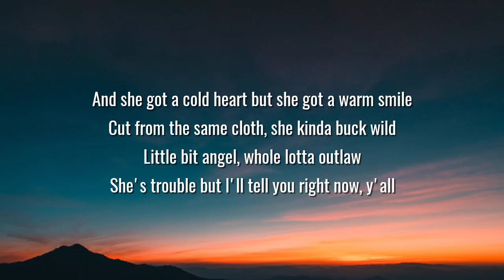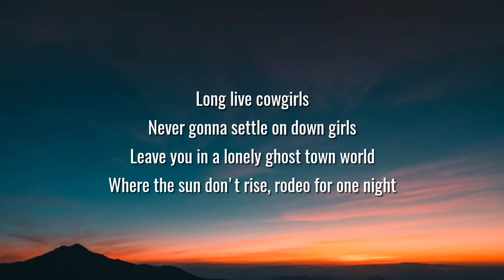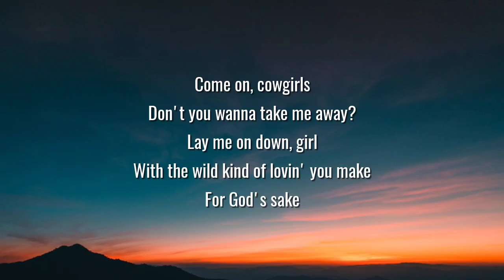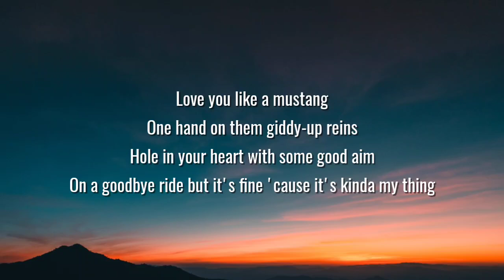Morgan Wallen - Cowgirls (Lyrics) Ft. ERNEST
Lyrics:

She'll set the field on fire just cuttin' across a pasture
She'll have you fallin' for it all and then leave right after
And she got a cold heart
But she got a warm smile
Cut from the same cloth
She kinda buck wild
Little bit angel
Whole lotta outlaw
She's trouble but I'll tell you right now, y'all

Long live cowgirls
Never gonna settle on down girls
Leave you in a lonely ghost town world
Where the sun don't rise
Rodeo for one night
Love you like a mustang
One hand on them giddy-up reins
Hole in your heart with some good aim
On a goodbye ride
But it's fine 'cause it's kinda my thing
Long live cowgirls
Yeah, long live cowgirls

I hate that I love the way them kisses taste like whiskey
How they wake up, take on off, and not even miss me
Leave this heart broken, holding that smokin' gun
I guess that's just the way them wild horses run
Let 'em run

Come on, cowgirls
Don't you wanna take me away?
Lay me on down, girl
With the wild kind of lovin' you make